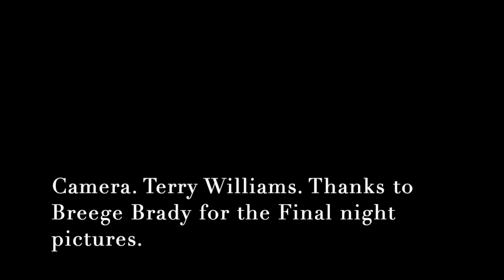Shannonside Radio visit to McCaffreys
Monday October 23rd 2000